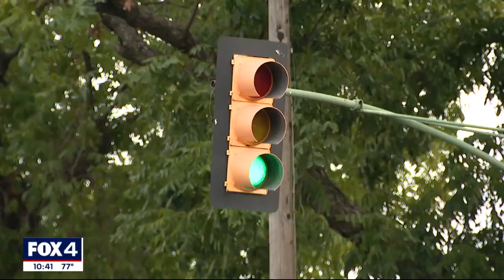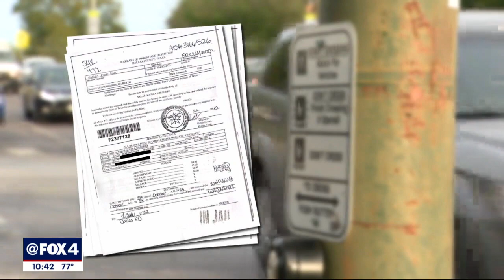Arrest made in Dallas hit-and-run crash that hospitalized couple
Police have arrested and charged a man who they believe T-boned a car and then left the scene while the couple inside was unconscious.